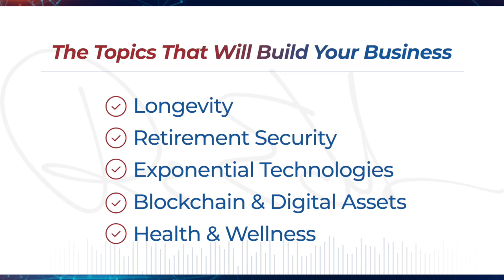Join Ric Edelman every weekday for The Truth About Your Future podcast